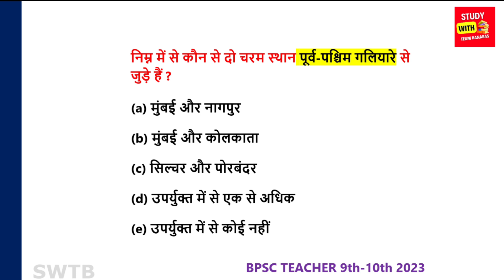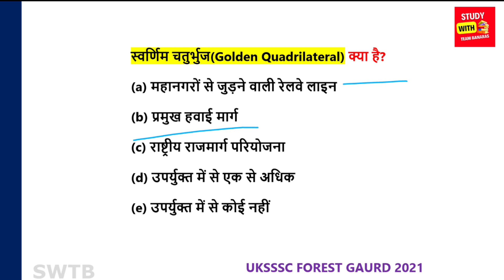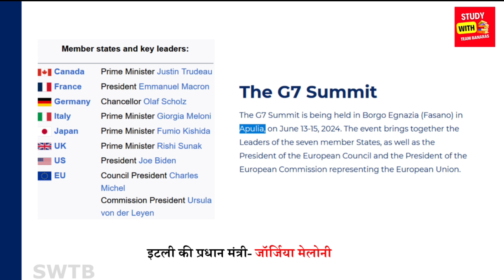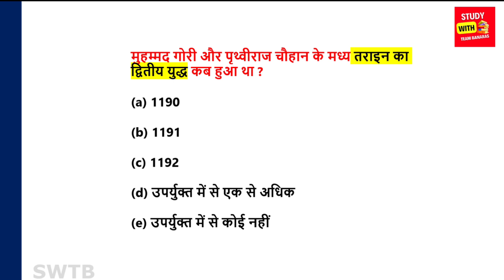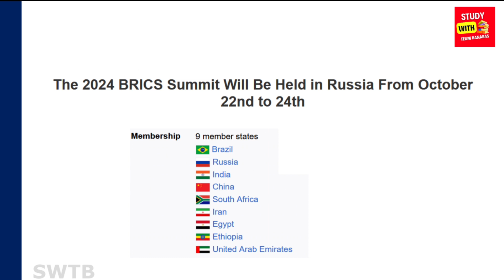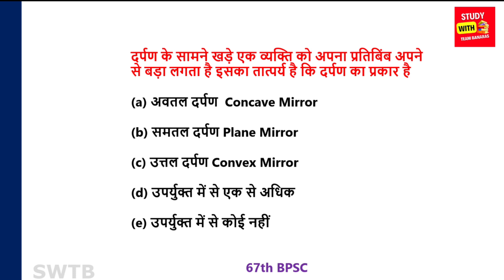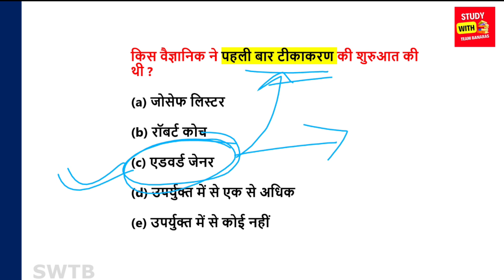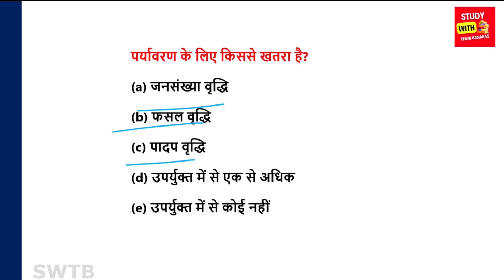BPSC TRE 3.0 Revision Class 03 | GS/GK For BPSC | Vishnu Sir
BPSC TRE 3.0 Revision batch | Class 03 | GS/GK For BPSC teacher exam | Vishnu Sir

Presented By- Vishnu Kant Maurya

Search Query

Kam samay me taiyari wala class
BPSC TRE 3 re exam revision batch
BPSC GS GK CLASS
BPSC Tre gs gk previous year question
bpsc tre 3.0 gk gs marathon class
bpsc science class by vishnu sir